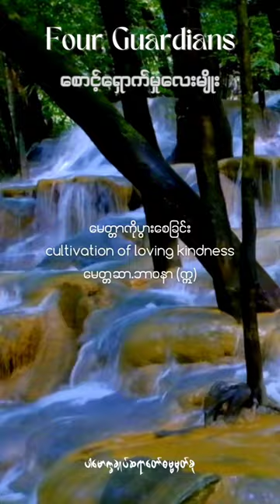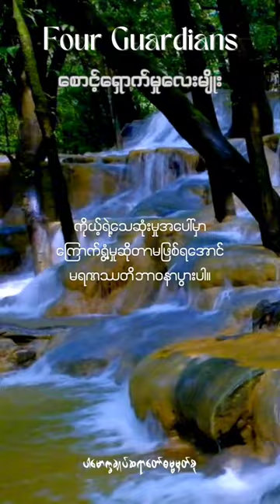စောင့်ရှောက်မှုလေးမျိုး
လူတွေဟာနေ့စဉ်နဲ့အမျှကမ္မဋ္ဌာန်းလေးခုပွားသင့်တယ်။(@dhammasparknotes)

ကမ္မဋ္ဌာန်း
a meditation subject
ကမ္မဋ္ဌာန (န)

ဗုဒ္ဓါနုဿတိ
မေတ္တာ
အသုဘ
မရဏဿတိ